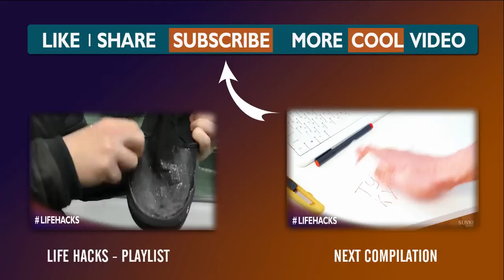Life Hacks Compilation # 11 모두가 알아야합니다! | kamu harus tau | jasa video animasi animatoon 081231327086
Life Hacks Compilation # 11-모두가 알아야합니다!
¡TODOS deberían saberlo!

kamu harus tau